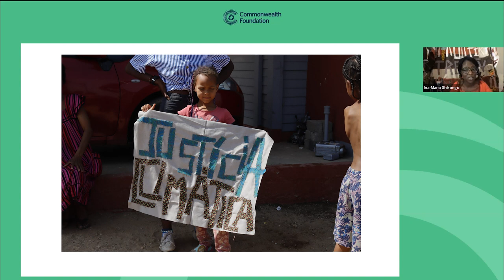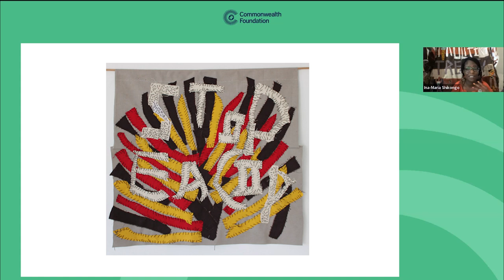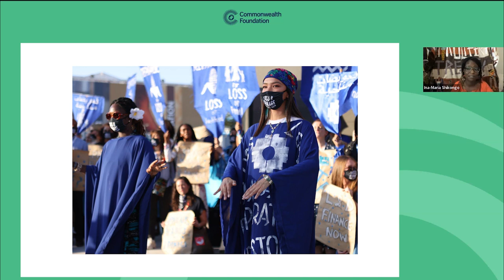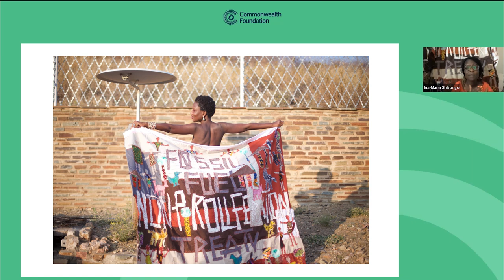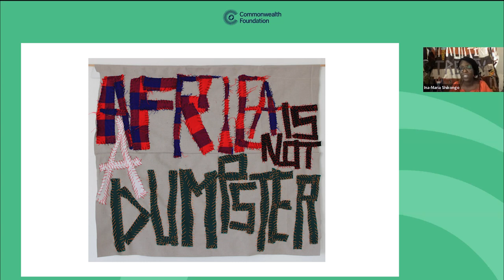Art and Climate Justice: Reimagining the Future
How can the arts shine a light on climate injustice?

This Critical Conversation brings together artists and activists from Africa, the Caribbean, and the Pacific to discuss the power and importance of art to the global conversation on climate change. The event features a series of innovative performances.

Featuring:
Diana McCaulay
Ina-Maria Shikongo
Audrey Brown-Pereira
Kendel Hippolyte
Okalani Mariner